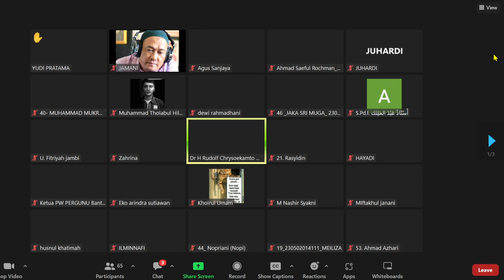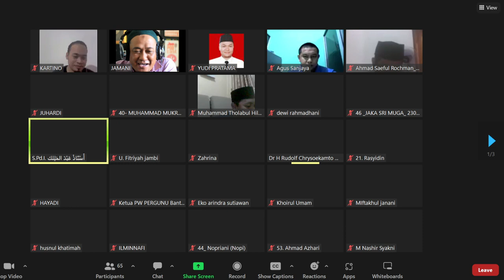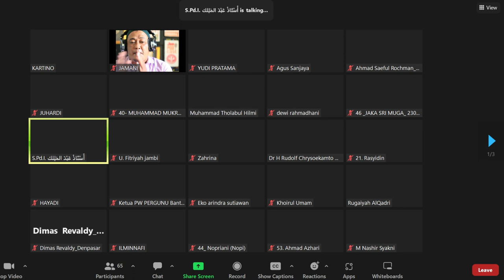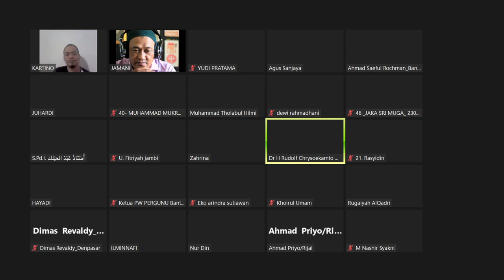Bagian 1 Pertemuan ke-7 Pak Rudolf Penelitian Kuantitatif 09 April 2023 | Metode Kuantitatif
Pertemuan ke-7 Mata Kuliah Penelitian Kuantitatif Program Pascasarjana Kelas Hybrid Institut K.H.Abdul Chalim Mojokerto Jawa Timur